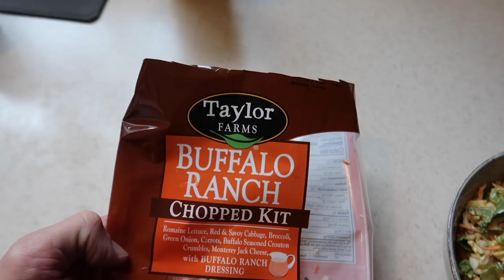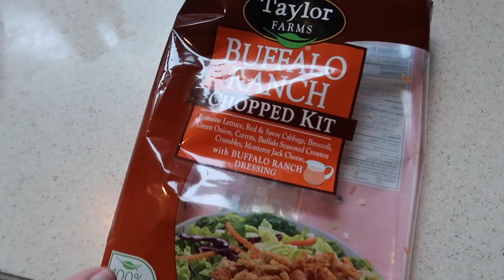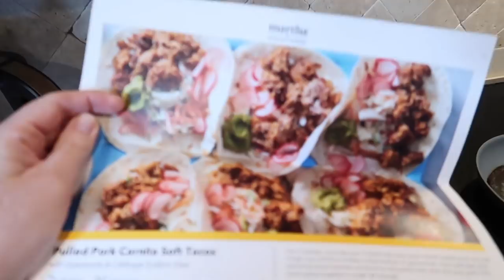Making Nutella Peanut Butter Banana Bread, Secret Hot Dogs & A Shy Baby! | Home Vlog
In today's vlog we make some Nutella peanut butter banana bread from Sally's Baking Addiction blog (link down below) we didn't have all the things we needed to make it the right way so made it our own with some chocolate from you guys and some nuts! It actually turned out pretty dang good! We also talk about some things we want to do in the next couple of days, we want to do a nature park day for sure! We also had to take some things to donate so Jenn got out of the house for the first time in a long time. It was good! Then we start making some pork tacos for dinner and Jackson ate some sweet potatoes. And we ended the night watching Knives Out and talked a little about some sleep issues we are having with the baby. Thanks for hanging out with us at home today and we will see you tomorrow with another new video!